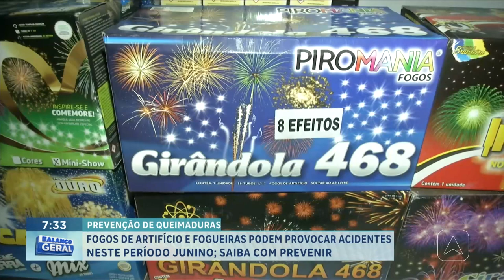Prevenção de queimaduras; saiba como prevenir